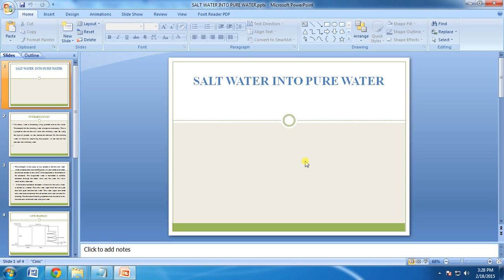IEEE 2014 MECHANICAL SALT WATER INTO PURE WATER